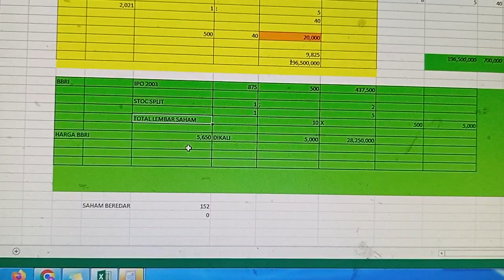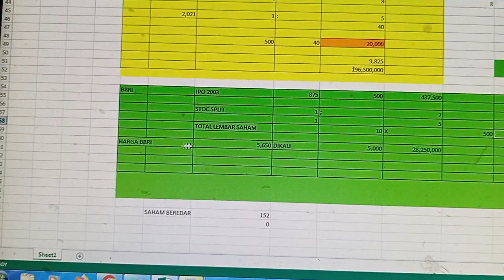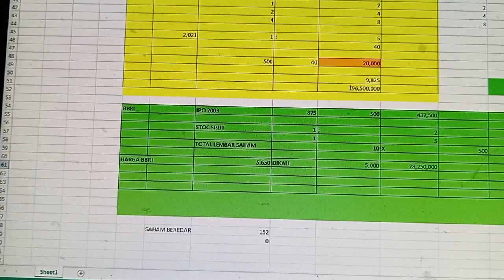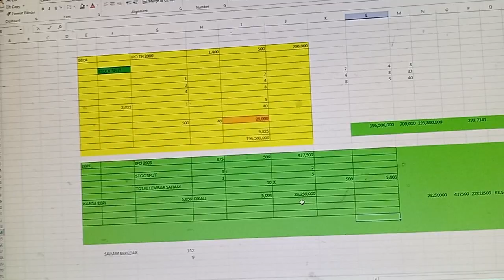Cara kaya pasti dan santai !!! Kenaikan Saham BBRI sejak ipo Tahun 2003 sebesar 6357%